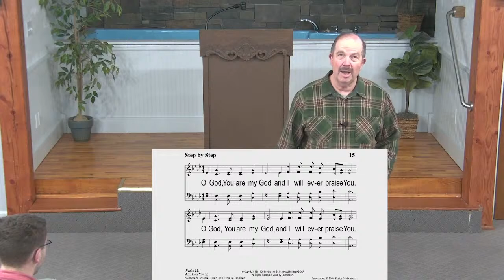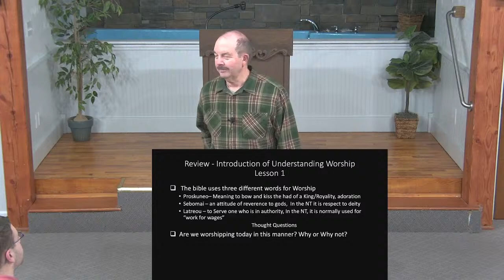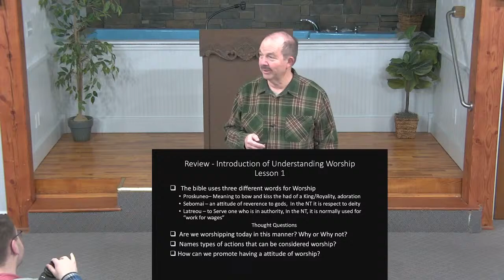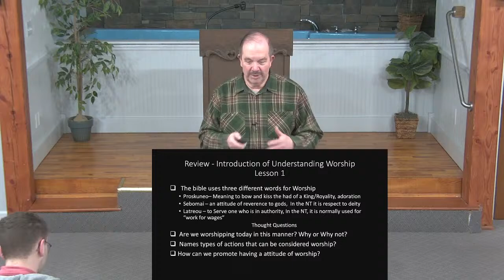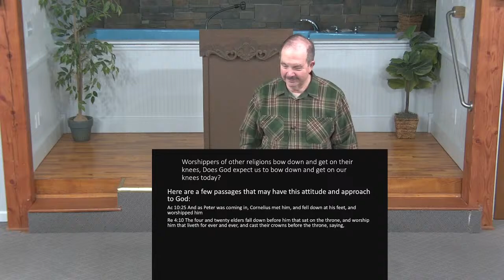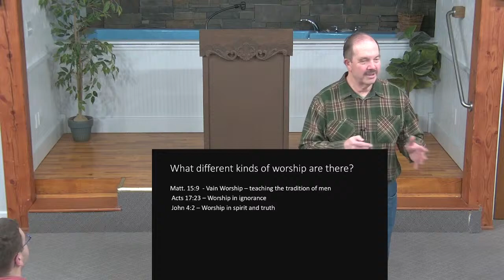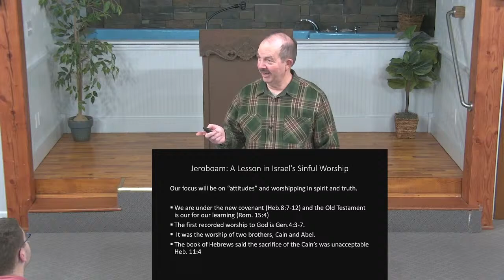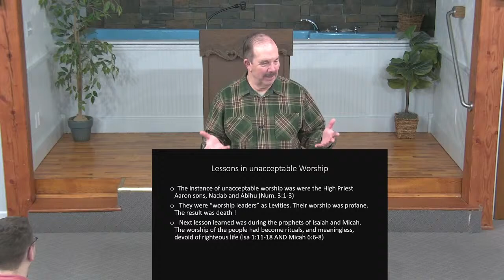Jeroboam's sinful worship (What is worship?)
Tom Condos - Wednesday night bible class

Find out what is going on at the Sandpoint Church of Christ on our Facebook page!